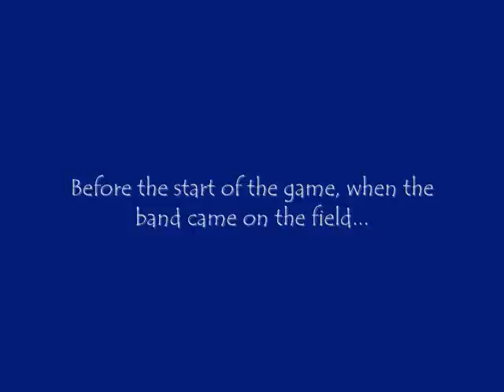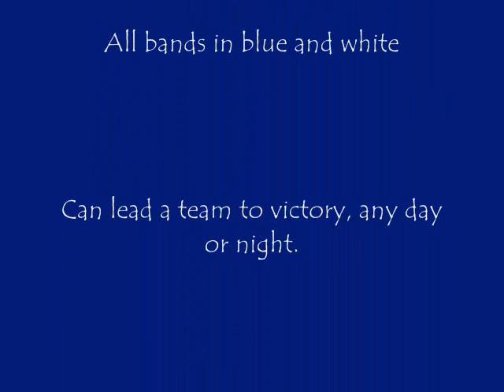Penn State: #1-Blue Band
I went to the Penn State football game yesterday, and I thought I'd upload a few of the videos from the game on this vlog channel, as I edit them.

And sorry if you don't like Penn State. If you don't...then don't watch these few videos.